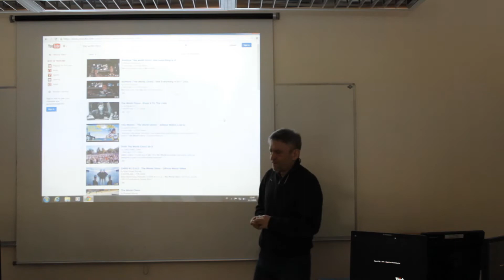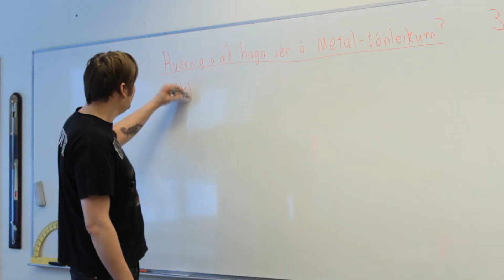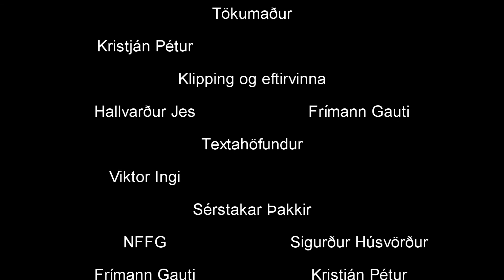Árshátíðarmyndband FG 2015